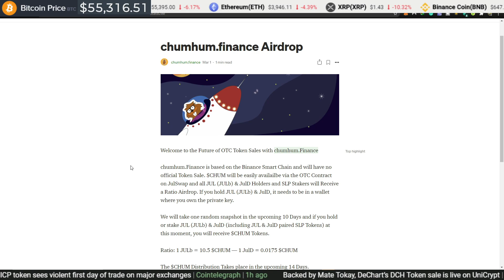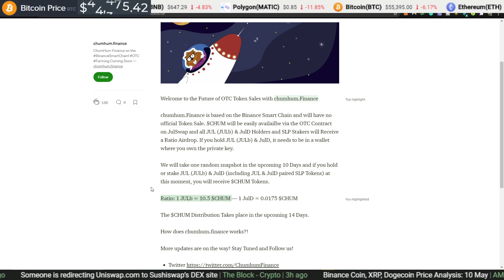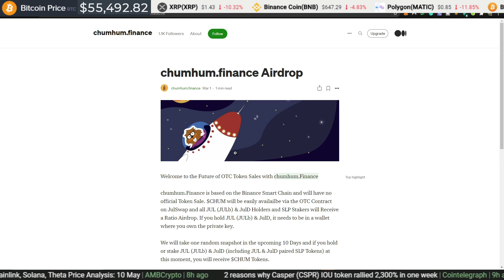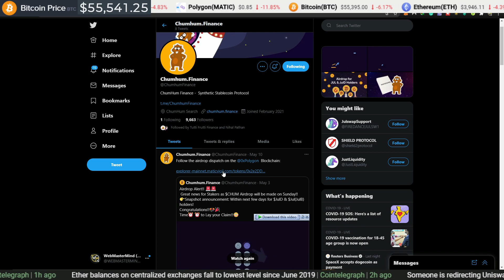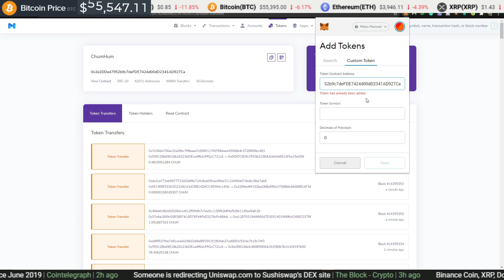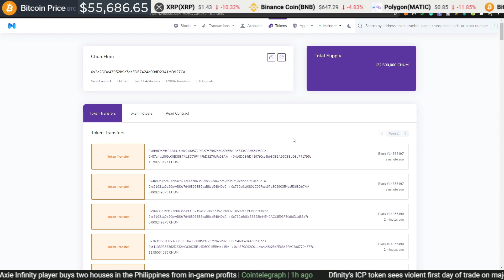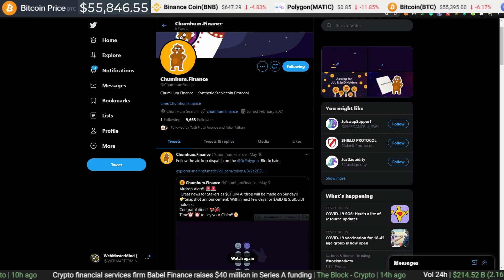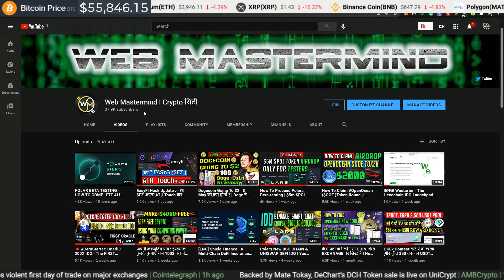HOW TO CLAIM CHUMHUM TOKEN IN MATIC CHAIN | FREE $500 ? AIRDROP | JulSwap Chumhum Airdrop | HINDI